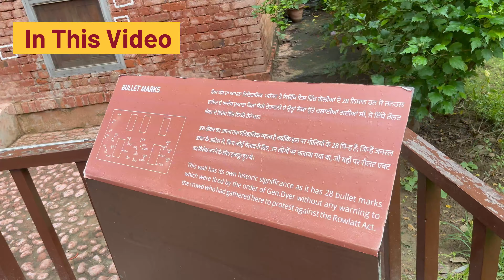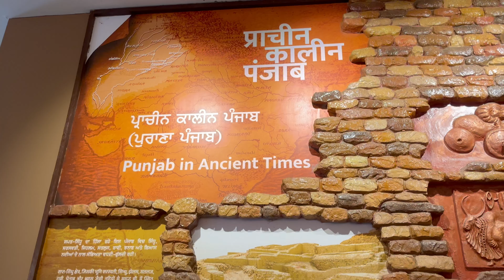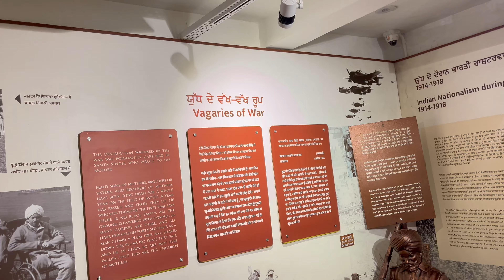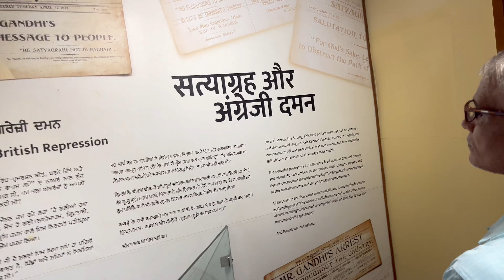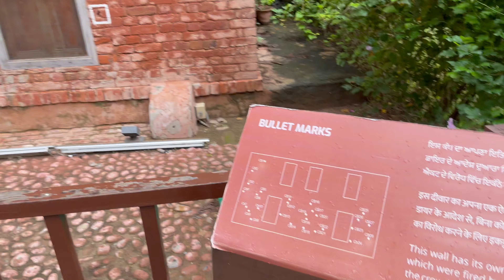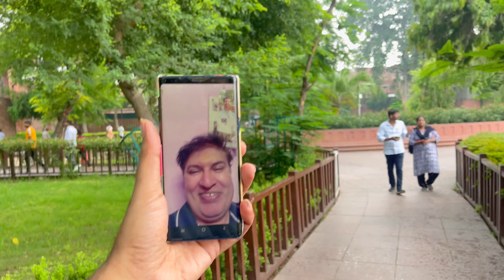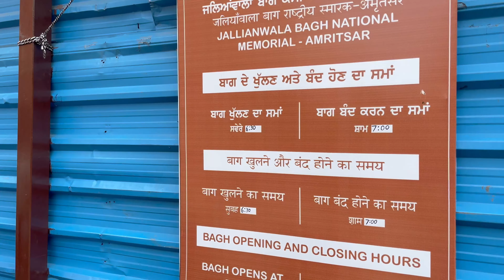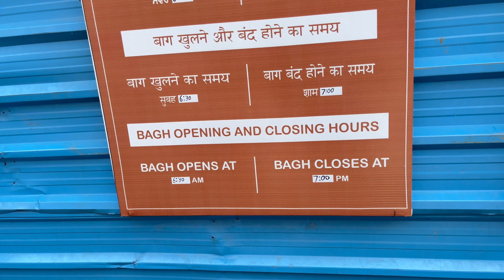Jallianwala Bagh Massacre | कैसा दिखता है अब जलियांवाला बाग | Jallianwala Bagh Amritsar Full Tour